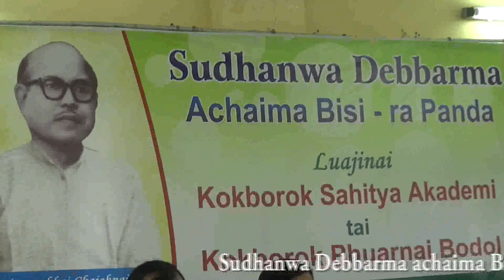Sudhanwa Debbarma Bisi ra Achaima Panda